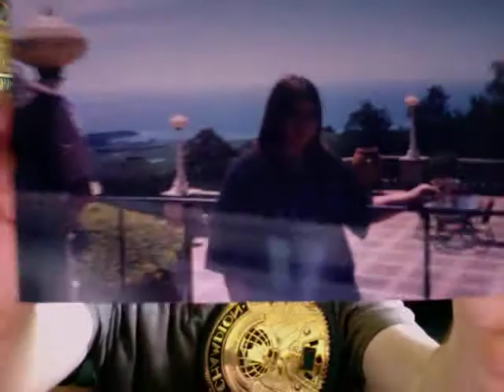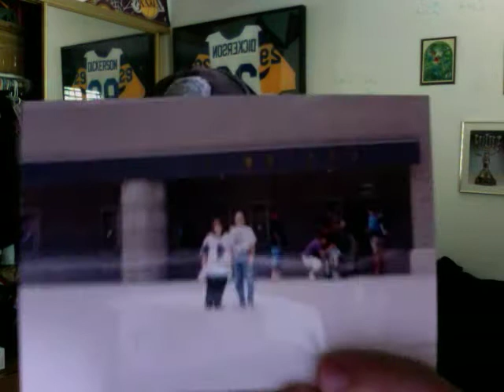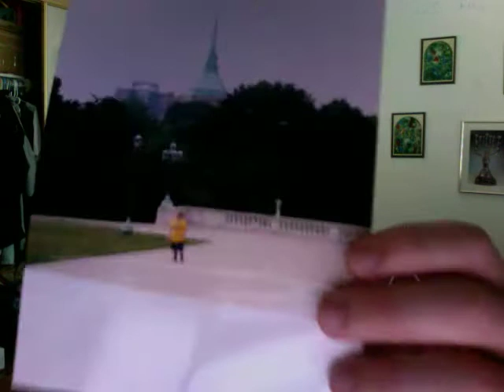The Champ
Part XXXV